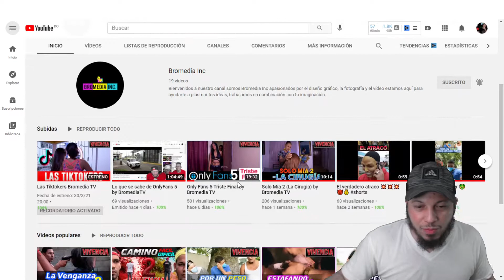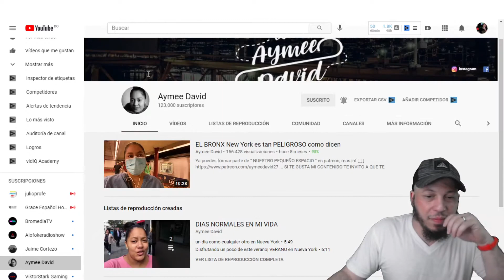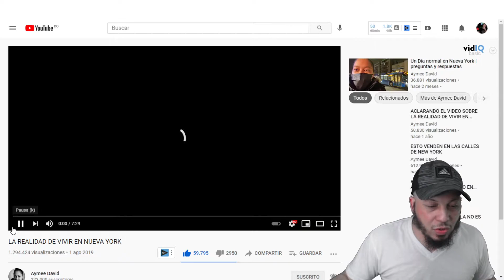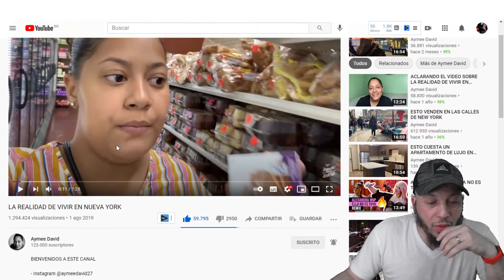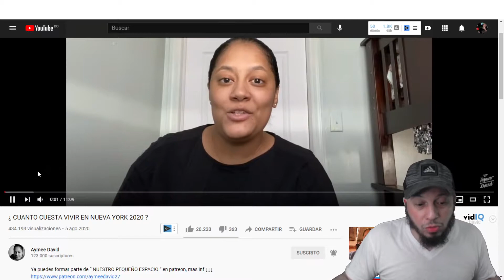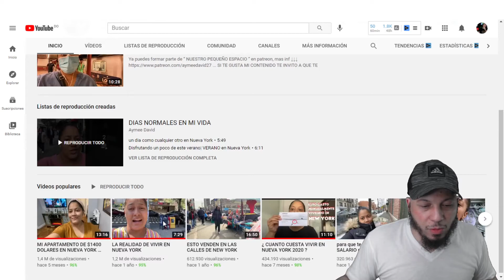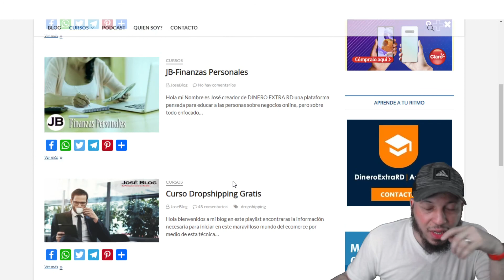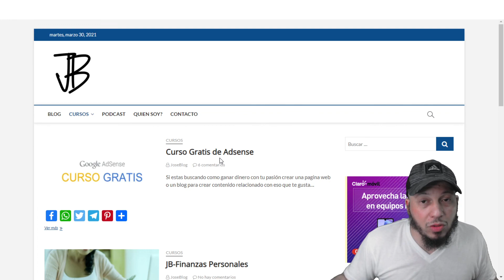Un ejemplo de Superacion en Youtube Aymee David by Jose Blog